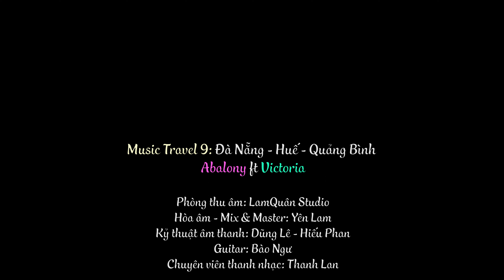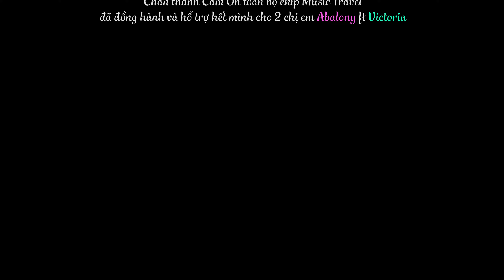MÙA HÈ MƯA RƠI NƯỚC MẮT CŨNG RƠI - Abalony Bào Ngư ft Victoria [MusicTravel 9: Huế - ĐN - QuảngBình]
MÙA HÈ MƯA RƠI NƯỚC MẮT CŨNG RƠI
Sáng tác: YÊN LAM
Trình bày: ABALONY ft VICTORIA
Chuyên viên thanh nhạc: Thanh Lan
Guitar: Bào Ngư
Phòng thu âm: LamQuân Studio
Hòa âm - Mix & Master: Yên Lam
Đạo diễn: Yên Lam
Quay phim: Thế Nghiêm - Nam Võ - Hồ Lân
Dựng phim: Quan Nguyet - Abalony BN
Make up: Tấn Hòa
Photos: Đỗ Anh Tài
Thiết kế bối cảnh: Xuân Khánh - Bình Đen
Sản xuất: Cindy Nguyễn
Chủ nhiệm: Duy Nguyễn
Bối cảnh: Huế - Đà Nẵng - Quảng Bình
Mời cả nhà xem MV mới của 2 chị em Victoria & Bào Ngư ạ